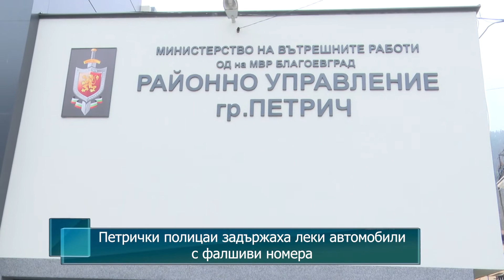Петрички полицаи задържаха леки автомобили с фалшиви номера